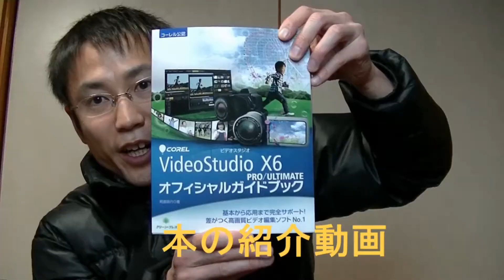SANTACHANNEL、ブラジルからお手紙とステッカーが届きました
SANTANA CHANNEL